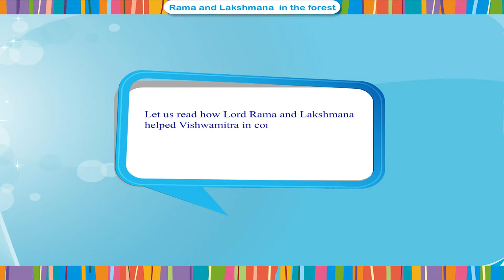Rama and Lakshmana in the forest Class.7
TOPIC  : ENGLISH SHORT STORY
CLASS : 7
 BY        :  DIGI NATURE